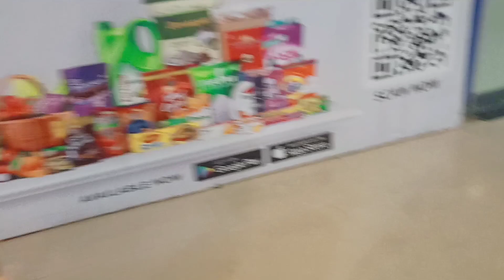vlog22 মাঁৰ লগত কতো দিন পৰে দেখা হ‌ইল|Enjoy a lot with my mom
ভিডিঅ' খান দেখি কেমন লাগে কমেন্টত্ জানান। মোৰ মাঁৰ লগত কতো দিন পৰে দেখা হইল মোক যে কত ভাল লাগিল । 🤗🤗🤗🤗🤗🤗
                      ধন্যবাদ